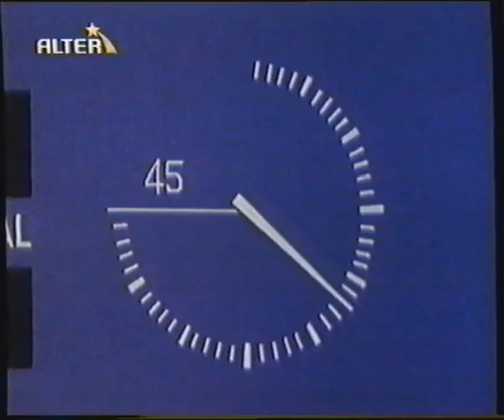Aoki Densetsu Shoot! (TV Series 1993–1994) Opening Greek Version Channel ALTER by [Namida]